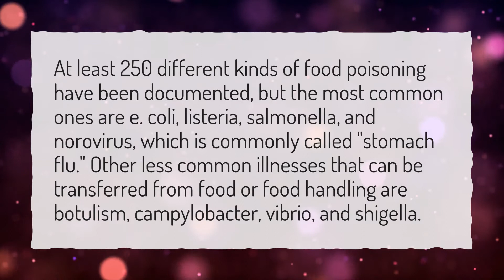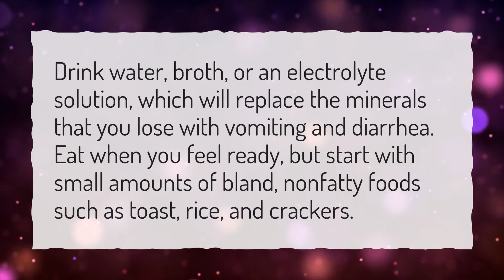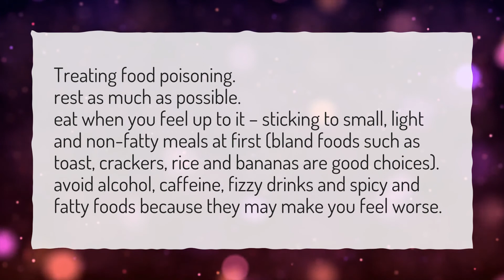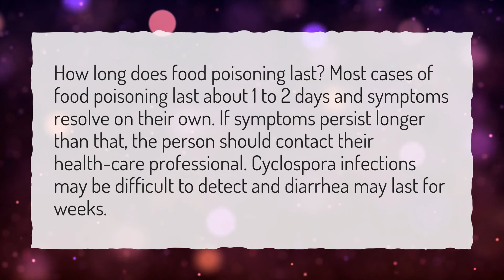What are the 4 types of food poisoning?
More About How Long Does Food Poisoning Last In Adults • What are the 4 types of food poisoning?